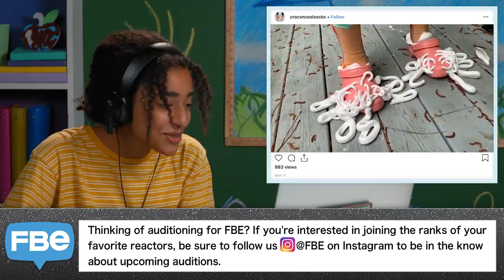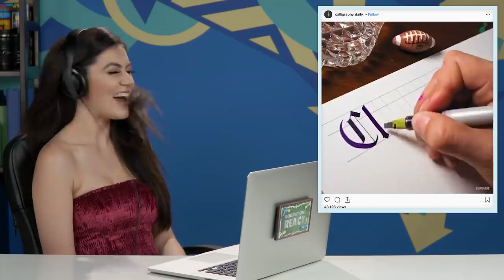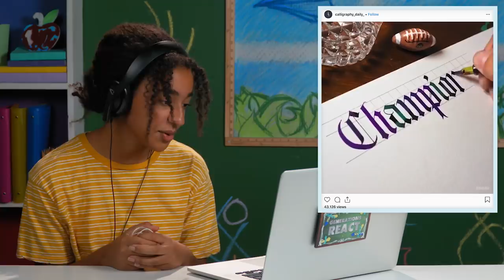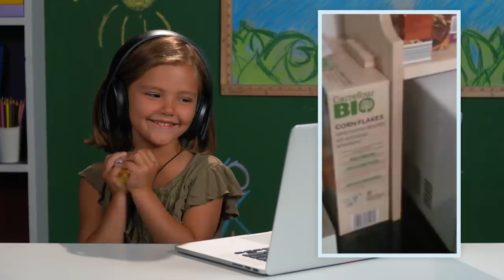Generations React To Oddly Satisfying Compilation (Kinetic Sand, Slime, Shaving Cream Crocs)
Generations react to an Oddly Satisfying Compilation. Watch to see their Reactions.

(croc shaving cream in slow mo)

Reactors Featured:
KIDS
Hadley, age 6
Janelle, age 13

TEENS
Tyler, age 14

ADULTS
Michael
Sabrina G.

ELDERS
Ruby

Producers - JC Chavez, Sierra Middlebrooks
Junior Producer - Vartuhi Oganesyan